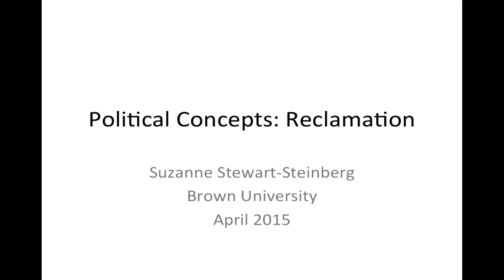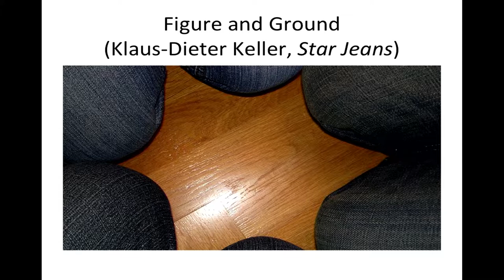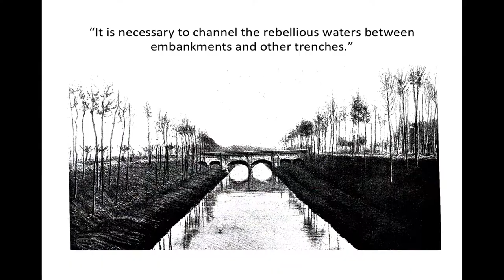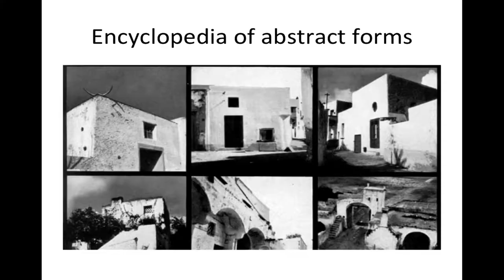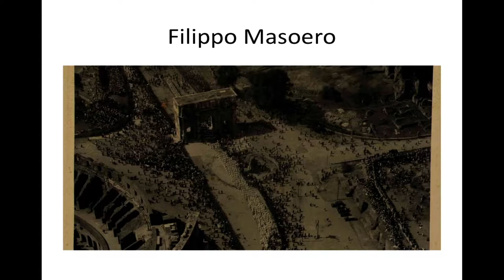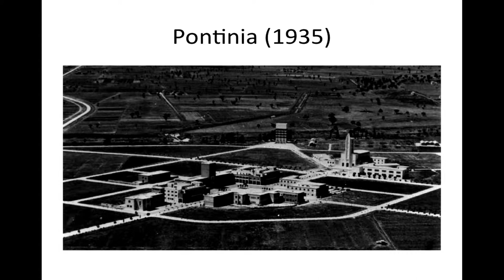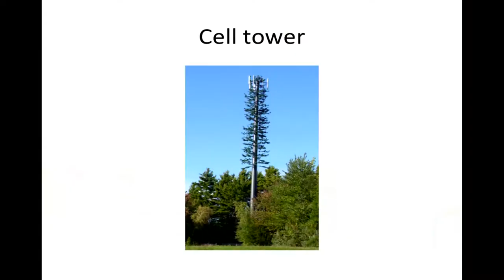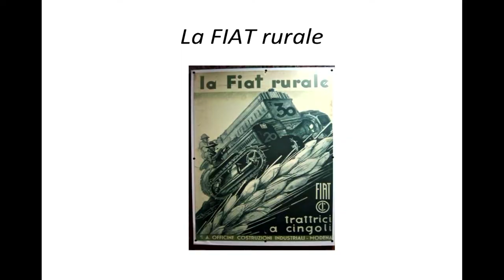Political Concepts at Brown April 10, 2015 4 of 4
"Political Concepts at Brown: A Critical Lexicon in the Making"
April 10, 2015 Session #4 - Speakers include: Suzanne Stewart-Steinberg, Pembroke Center/Italian Studies/Comparative Literature and Gerhard Richter, German Studies/Comparative Literature.
Moderated by Joan Copjec, Modern Culture and Media.
The goal of Political Concepts is to serve as a platform for revising, inventing, and experimenting with concepts while exploring the political dimension of their use and dissemination. Participants operate under the assumption that our era urgently needs a revised political lexicon that would help us better understand the world in which we live and act, and that the humanities at large can and should contribute toward such a revision. In the past, some of the participants revised key political concepts while others showed the political work done by terms and common nouns that are not usually considered “political.”